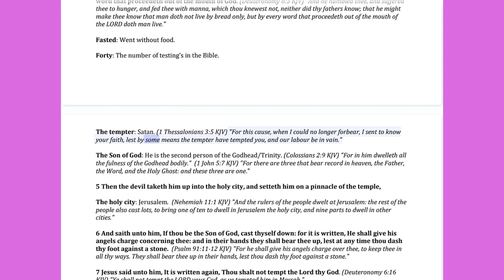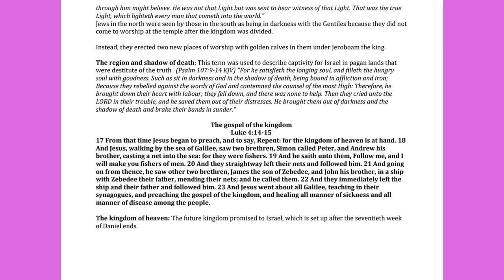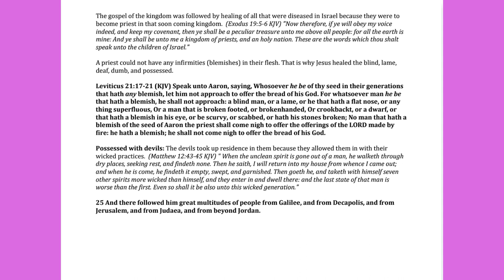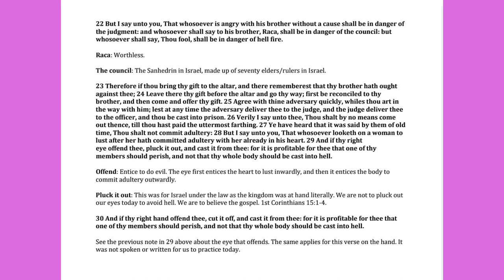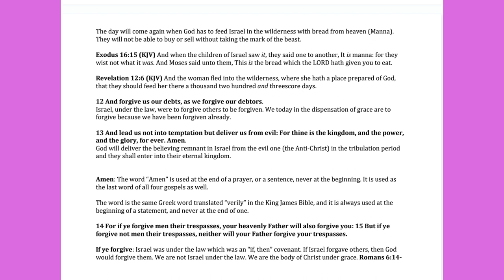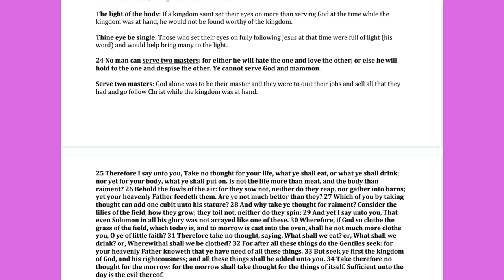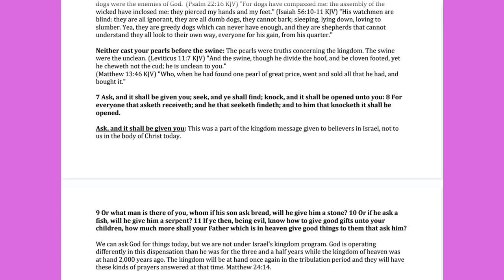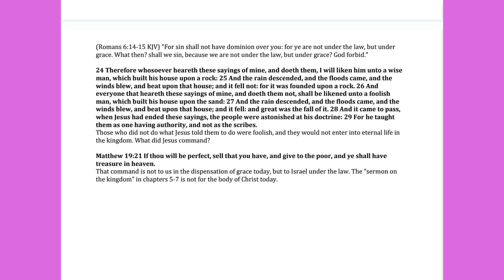No.3-Chapters 4-7 Book Of Matthew Rightly Divided